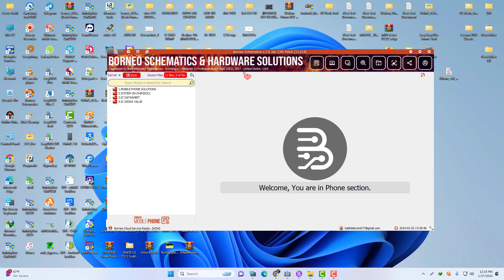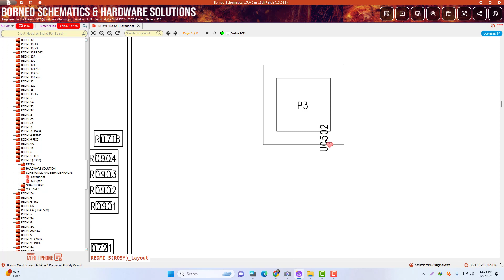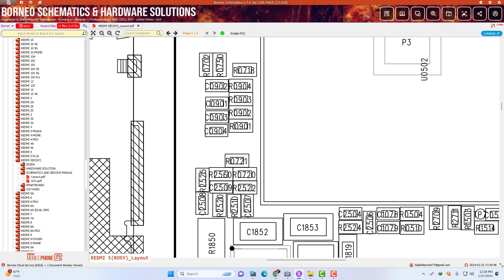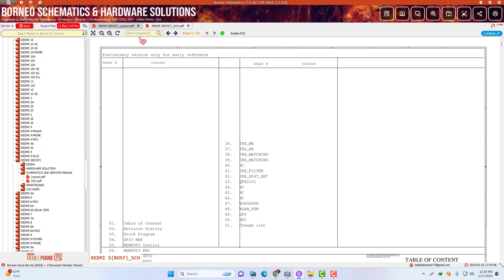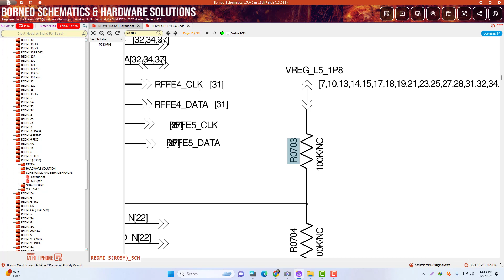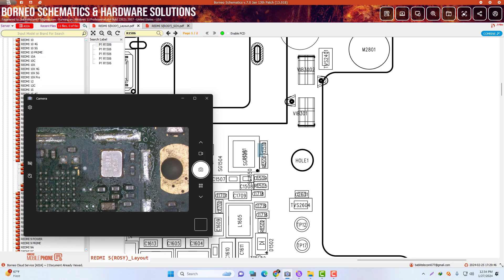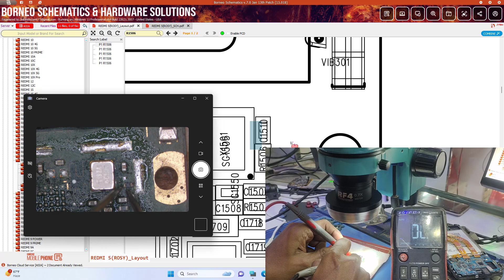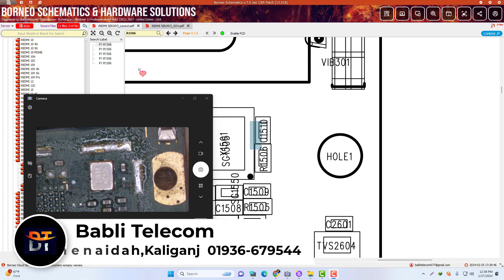খুব সহজে রেজিস্টার ভ্যালু বের করা যায় Resistor value can be found very easily